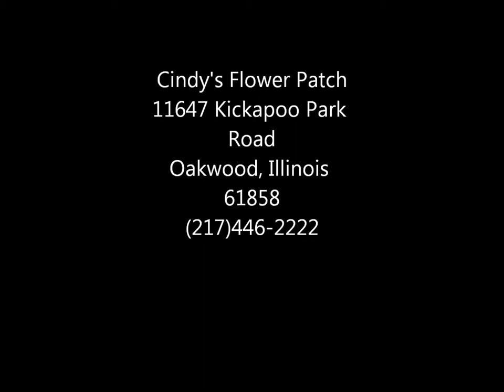Funeral Flowers from Cindy's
Cindy's Flower Patch
11647 Kickapoo Park Road
Oakwood, Il. 61858